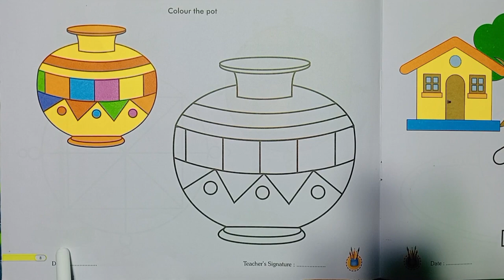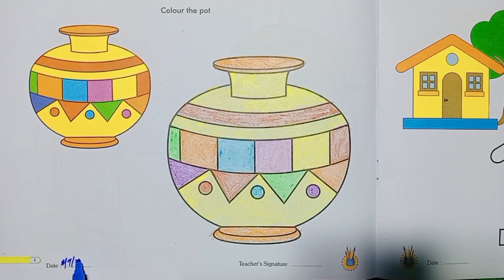How do you Colour pots?//Easy Pot Painting//Pot Painting For School projects//How To Draw a pot?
All videos watch thank you.

VIDEO HIGHLIGHTS
How do you Colour pots?
Which paint is used to paint pots?
How do you color soil pots?
Which Colours are used for pot painting?
Which paint is best for pot painting?
Which Colour is best for plastic pot painting?
How to draw a pot?
Simple Pot colouring the pot.